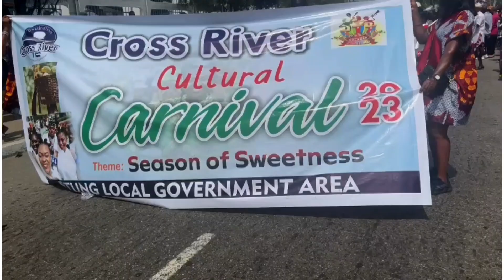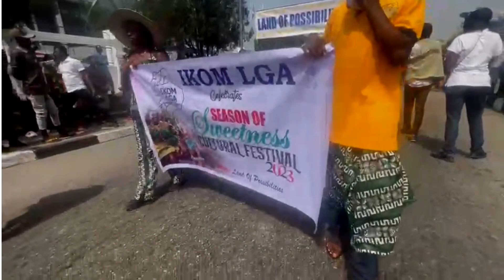The Calabar Carnival 2023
The yearly event of carnival in Cross River State is tagged the Calabar Carnival 2023.